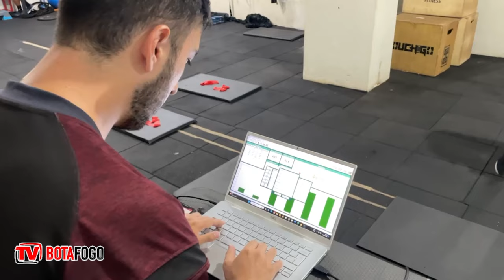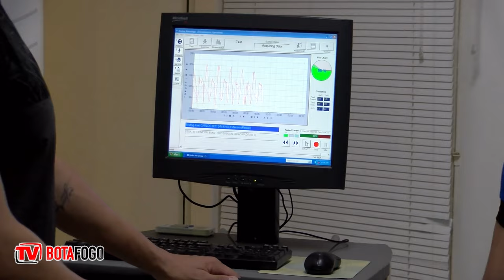Elenco do Tricolor faz avaliações clínicas